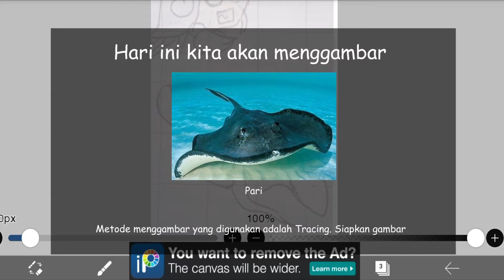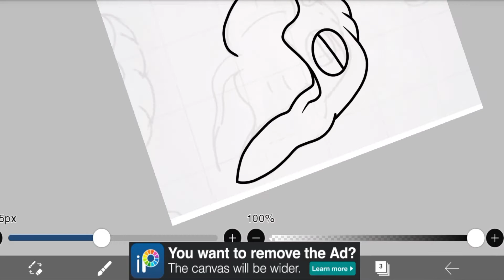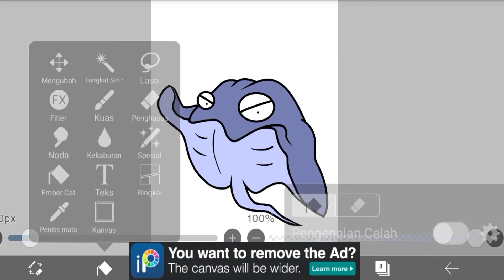Cara menggambar Pari di ibisPaint x | Drawing Animal